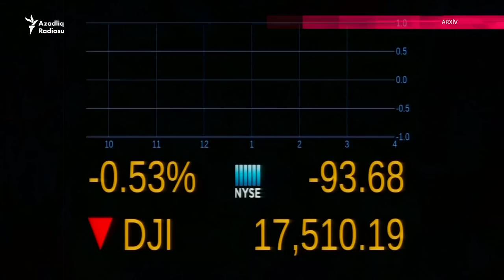Sürücü: İqtisadi böhrandan sonra az qala hamı taksi sürür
Ramin Manaflı 3 yerdə işləyir. Həm orta məktəbdə müəllimdir, həm taksi sürücülüyü edir, həm də telefon aksesuarları satır. Deyir ki, indiki zəmanədə ailəni dolandırmağın başqa yolu yoxdu. Sağlığına ziyan olsa da öz dilə ilə desək "özünü dağa, daşa çırpır ki, ailəsinə çörək pulu apara bilsin".